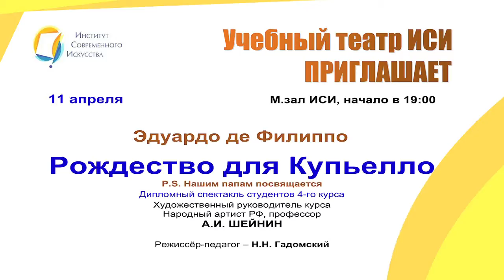ISI-AFISHA 042015 007